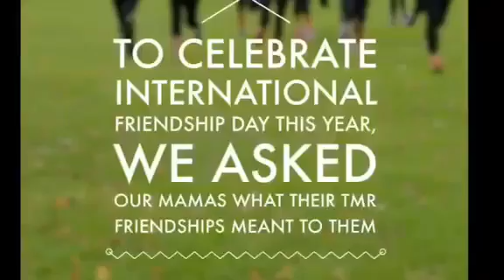Happy International Friendship Day from TMR!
Friendship and community are two of the core pillars that hold TMR up, so we couldn't let International Friendship Day pass without a little celebration...
Here's what some of our Mamas had to say about the friendships they've made through running with us.